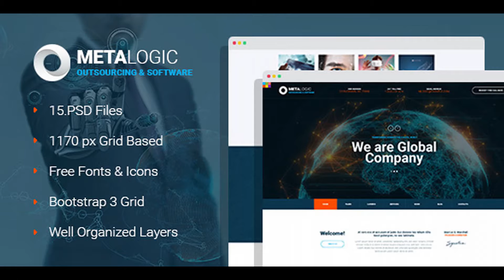MetaLogic - It Outsourcing & Software Development Company PSD Template | Themeforest Website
MetaLogic this brand new PSD Template was created for an internet company, outsourcing company and company dealing with software development. A well-made and professionally looking website is a must for any company, whether it’s a small start-up or a huge technological giant. This PSD template is a perfect ready-made solution for your business that is not just going to serve as a great website but will also save lots of your time and financial resources. All the layers are perfectly organized and grouped for your convenience! Features: 15 layered PSD files Clean and modern design Optimized for HTML, WordPress, Drupal and Joomla Carefully layered PSD files Logical structure and layers naming for better usability Grid lines included Bootstrap layout ready Multipurpose Free icons used Free fonts used Free textures used What Do You Get: This template has 15 layered PSD files: 1.1_home.psd 2.1_about.psd 2.2_404.psd 2.3_faq.psd 2.4_team.psd 2.5_team_member_profile.psd 2.6_typography.psd 2.7_elements.psd 3.1_services.psd 3.2_single_service.psd 4.1_blog.psd 4.2_post.psd 5.1_contacts.psd 6.1_work.psd 7.1_careers.psd Documentation Thank You! Thank you so much for your interests. Your comments and ratings would be much appreciated. If you purchase this template, you will get support. We will update this template time by time and we want to hear your wishes for the future updates or for complete new templates. Resources: Roboto is available for free download on Google fonts Montserrat is available for free download on Google fonts FontAwesome is available for free on fortawesome.github.io. Images source: ShutterStock, DepositPhotos.com The images used in the template are not included in the main download file, they are only for the preview purpose.

download MetaLogic - It Outsourcing & Software Development Company PSD Template | Themeforest Website Templates and Themes